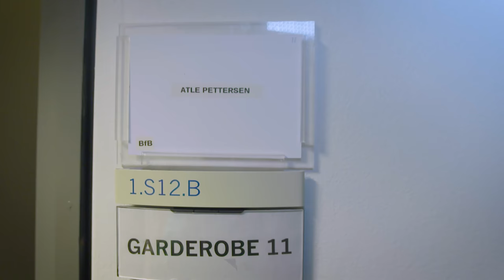ATLE VLOG 04 - Beat for Beat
Last year I was honored to get the job as the host for one of Norway's biggest tv shows called Beat for Beat. It´s a music program where four different artist joins me every Friday to compete and have fun with music. This is a sneak peak from behind the scenes.